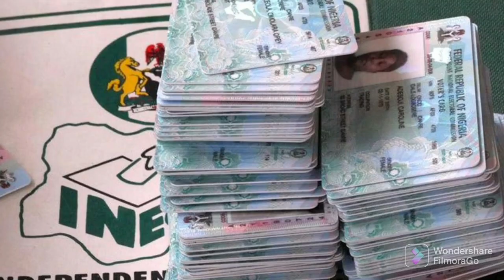BREAKING NEWS: INEC EXPOSED HOW REFUSED 2 GET THE S/E PVC & MAKE SURE NORTH ARE PREPARE REVEALED...